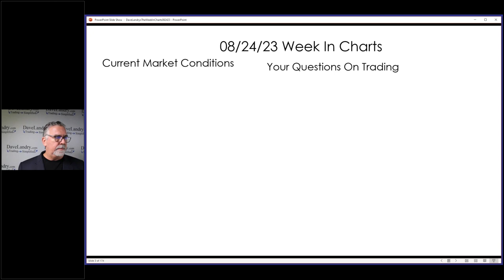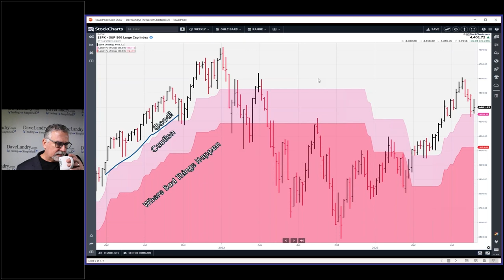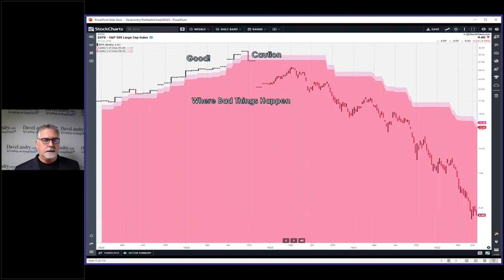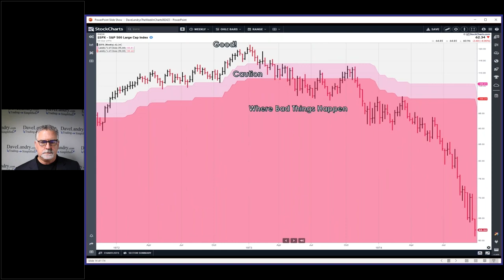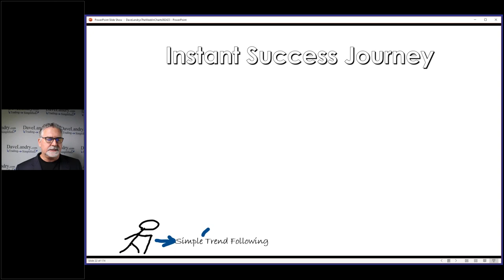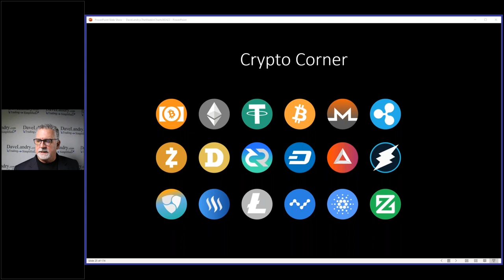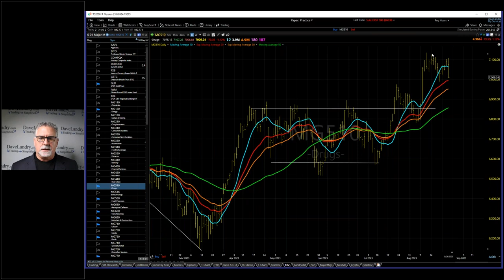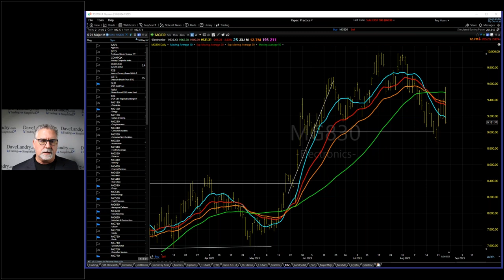A "New" Tool To Help Keep You On The Right Side Of The Market-Dave Landry's The Week In Charts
00:00 Intro
01:20 A "New" Tool To Keep You On The Right Side Of The Market
03:00 A New Indicator With The "New" Indicator
03:20 Analyzing Bear Market's Caution Zone Throughout History
13:00 Thoughts On Comparing The Caution And "Bad Things" Zones To Darvis Boxes
14:50 Where Are We Now?
18:00 Revisiting the 1987 Crash
20:30 More Thoughts On The Trader's Journey
20:40 Must Be Present To Win
26:00 Instant Success-The Worst Thing That Can Happen To A Trader
33:06 Crypto Corner
35:00 Current Stock Market Analysis
38:00 As Goes Apple, So Does The Market?